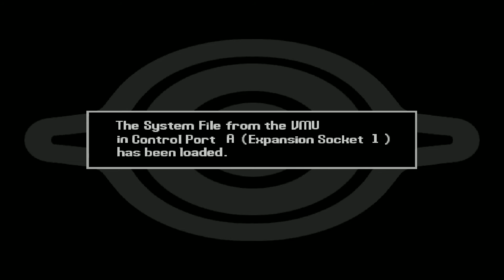Cyber Troopers Virtual-On: Oratorio Tangram - Sega Dreamcast - Retroarch Flycast 『電脳戦機バーチャロン』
Cyber Troopers Virtual-On: Oratorio Tangram (NTSC-U) for Sega Dreamcast emulated on:
Retroarch 1.8.4
Flycast v0.1 (bc2a12c) core

Emulated with Flycast´s widescreen feature activated

16GB DDR3L-1600
GeForce GTX 1070 8GB
ForceWare 436.30
Recorded with Windows' DVR